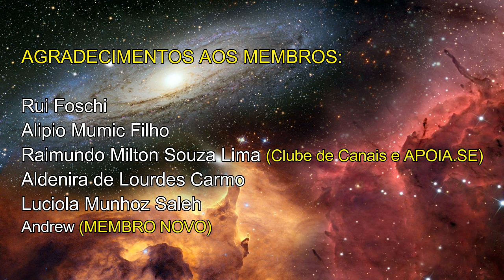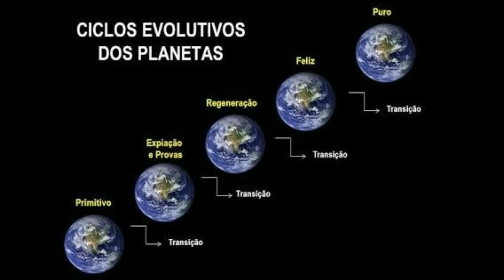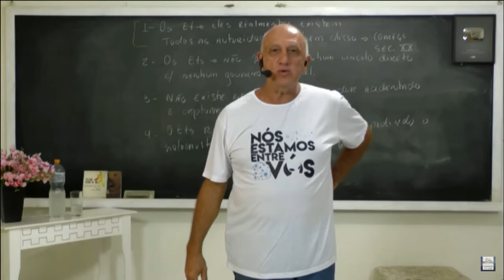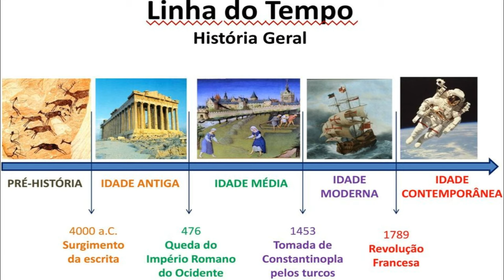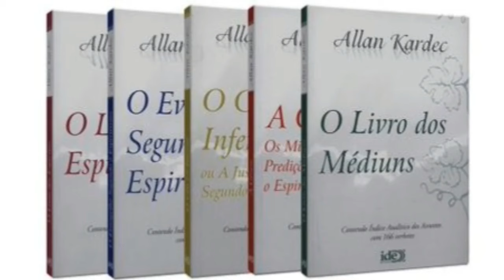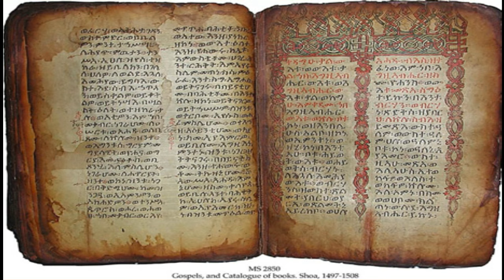Os Exilados de Capela | A História Perdida da Raça Humana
Saiba quem foram os Exilados de Capela e qual foi seu papel na "História Perdida" da Humanidade...

GRATIDÃO! 🙏

Exilados de Capela
Exilados de Capela
Exilados de Capela